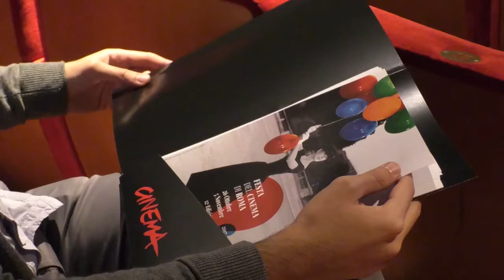La 12° Festa del Cinema di Roma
11 ott 2017
La festa del Cinema di Roma
Servizio di Simone Alliva e Rossella Melchionna